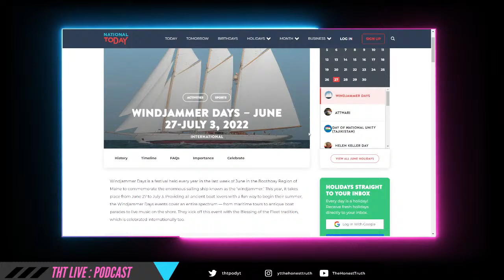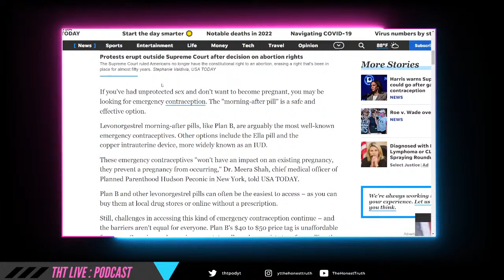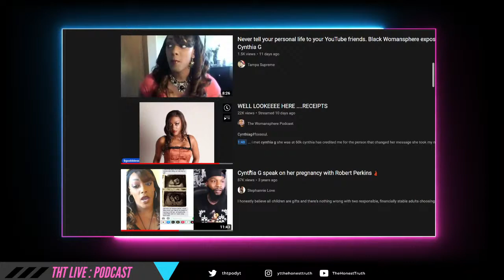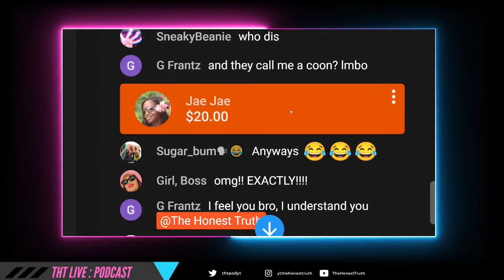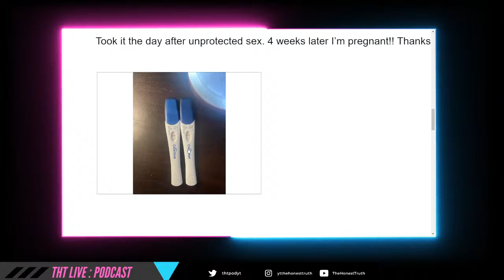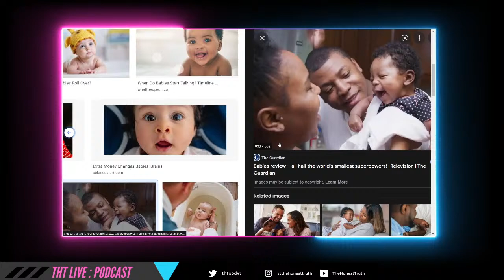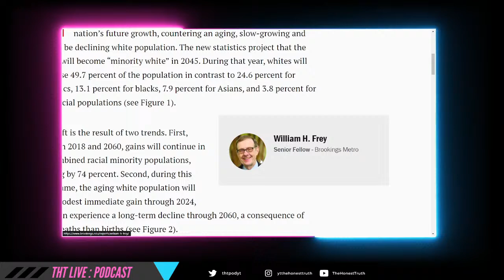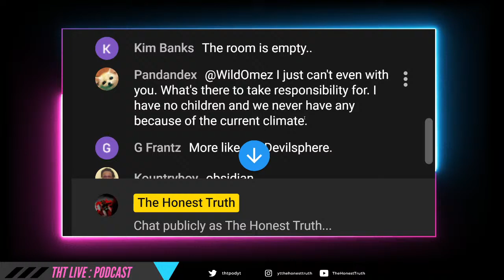Roe V Wade Has Women Fuming + Cynthia G's personals leak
RoeVWade is breaking the internet with its announcement. As of today, abortion is illegal in 11 states, assumed to be many more in the near future. President Joe Biden and the Democrats have the presidency but yet, have suffered one of the largest blows to the party in recent decades. We also talk CynthiaG a bit as well.

Thank you to all Contributors!